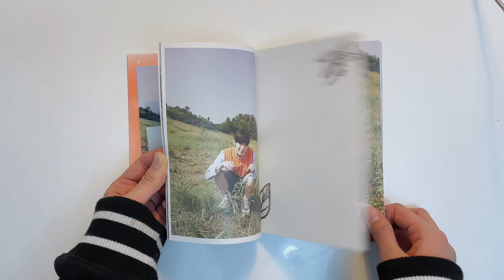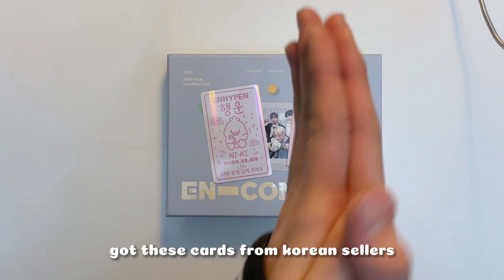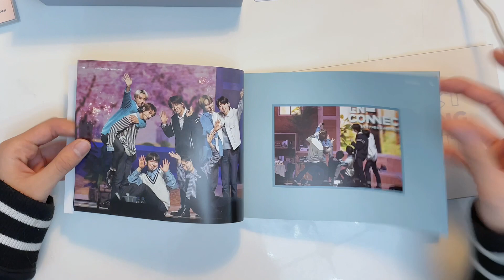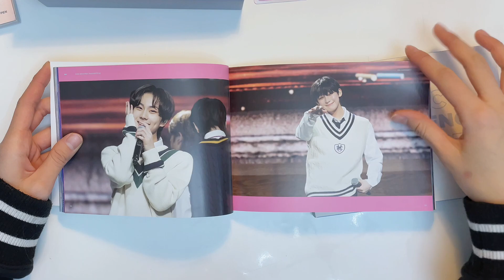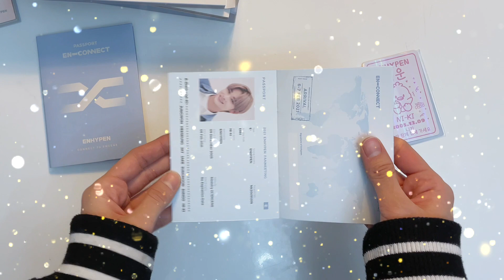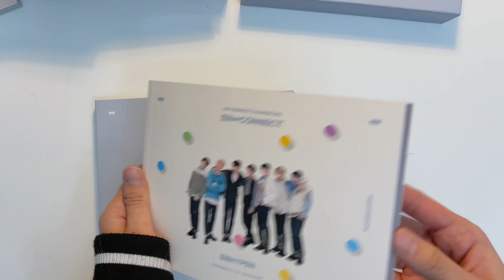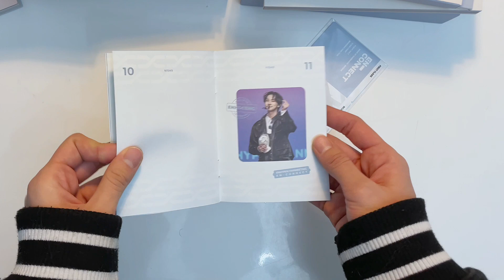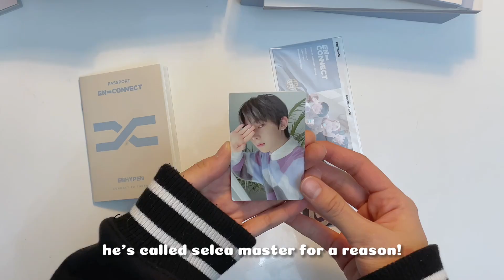[ UNBOXING ] ✩ enhypen enconnect dvd, orange blood (extremely lucky)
Happy new year Engenes!
*pls ignore the stain on my shirt ty*

timstamps:
Intro (0:14)
Orange blood (0:28)
DVD 1 (1:58)
DVD 2 (6:12)
Outro (8:10)